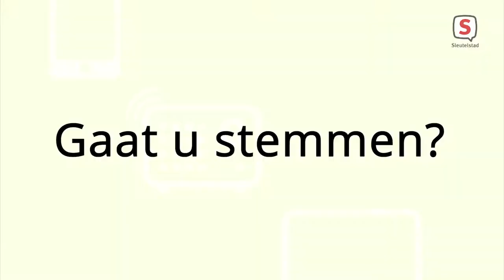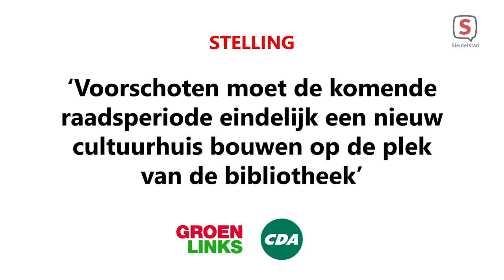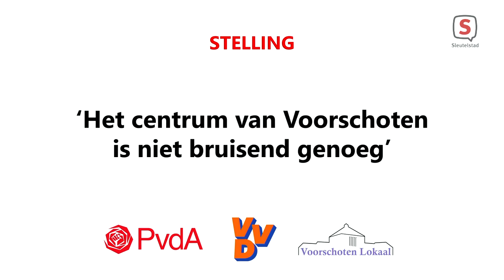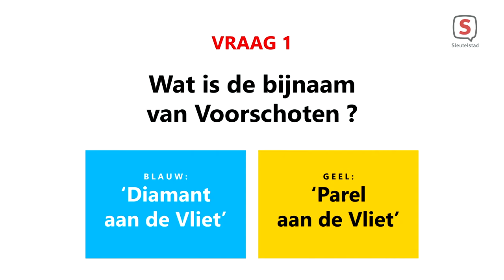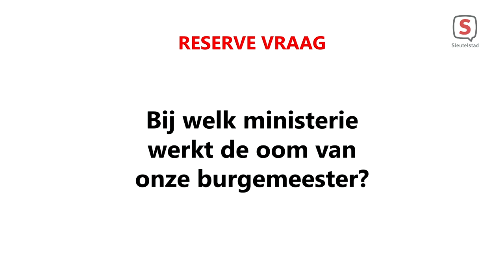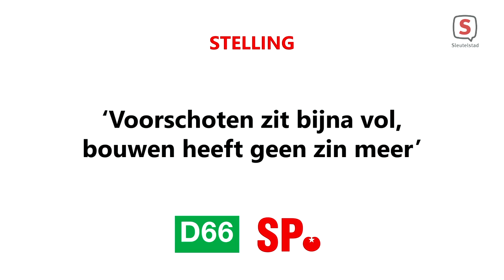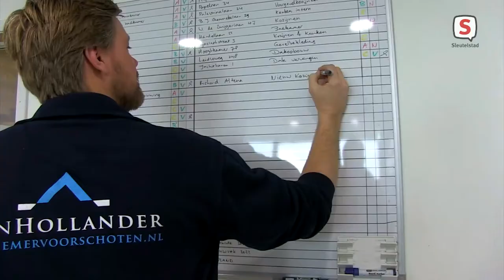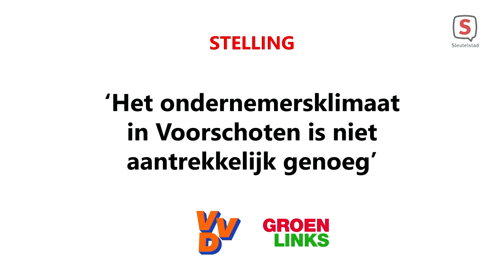Verkiezingsdebat Voorschoten 2022